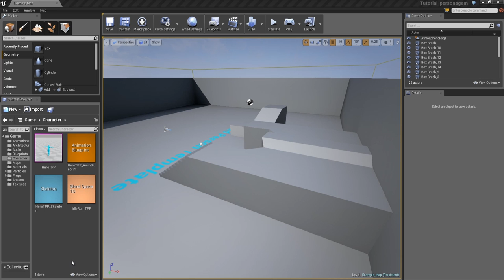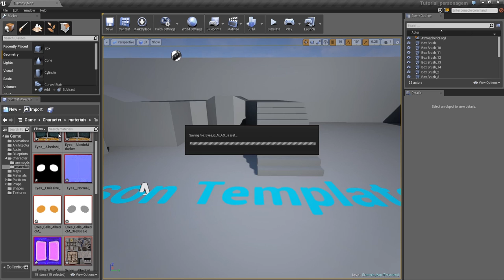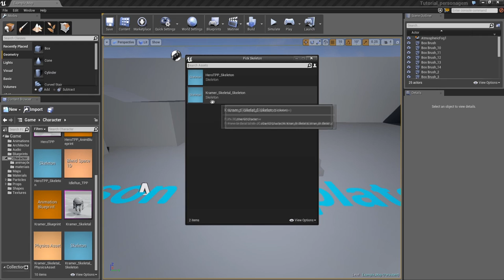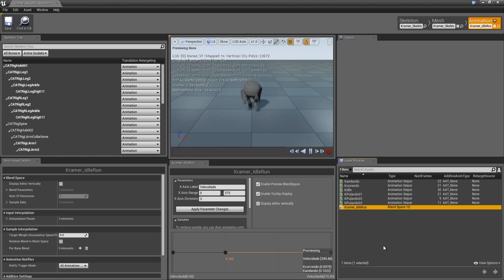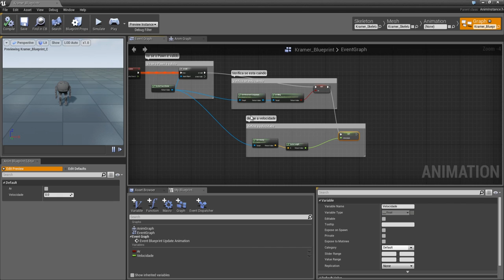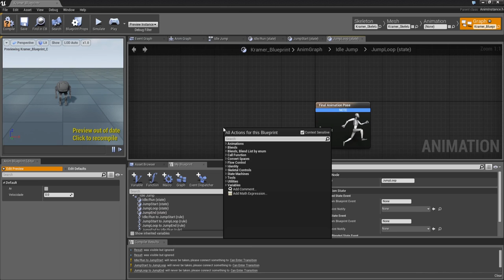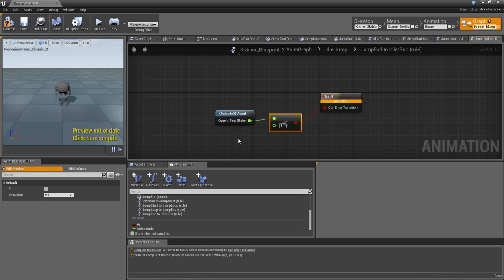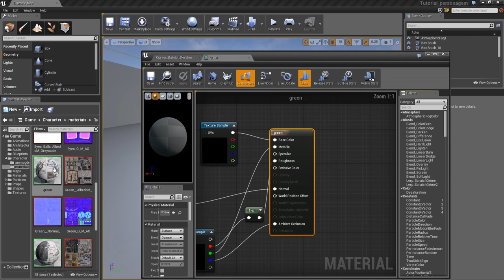Tutorial de personagem - Unreal Engine 4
Tutorial de UE4criado pelo sócio Rafael M. Lima

Neste tutorial Rafael fala sobre personagens dentro da Unreal Engine 4, desde sua importação, passando por configurações, animações e por fim os materiais customizados.